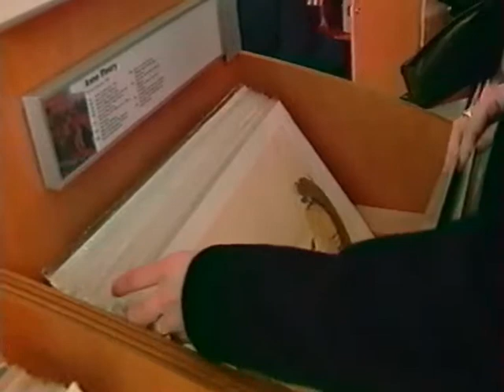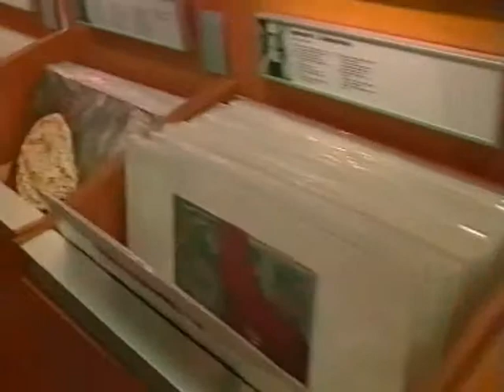BAZART 2000 01 07 LYON TLM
FRANCE 2000

DATES & PLACES
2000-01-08  ~ 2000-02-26 Lyon     Librairie Flammarion
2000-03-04  ~ 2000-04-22 Toulouse      Librairie Castéla
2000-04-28  ~ 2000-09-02 Paris             La Samaritaine
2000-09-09  ~ 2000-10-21 Nantes     Galeries Lafayette
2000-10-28  ~ 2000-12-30 Marseille         Les Arcenaulx

EUROPE 2000

DATES & PLACES
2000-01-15  ~ 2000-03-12   Amsterdam  Restaurant La Place (Vroom & Dreesmann)
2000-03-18  ~ 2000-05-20   Berlin  Kiepert am Ernst Reuter Platz
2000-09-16  ~ 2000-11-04    Barcelona         El Corte Inglès (Portal de l'Àngel)
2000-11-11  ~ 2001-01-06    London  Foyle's